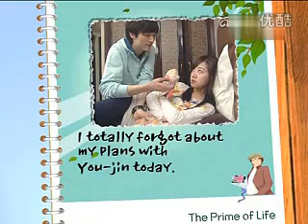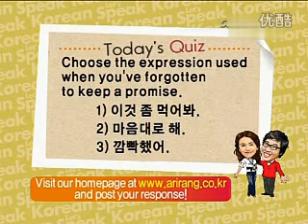Lets speak korean season 4 - 38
깜빡했어.       I forgot.                 Tôi quên mất đấy.
이것 좀 먹어봐. Try this.                 Bạn ăn thử cái này đi.
마음대로 해!    Do whatever you want!   Muốn làm gì thì làm.